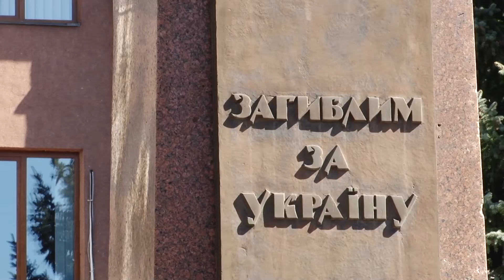Як у Рівному відзначали День перемоги?